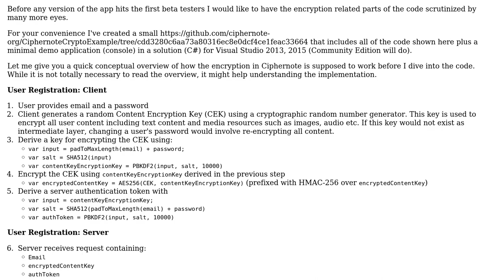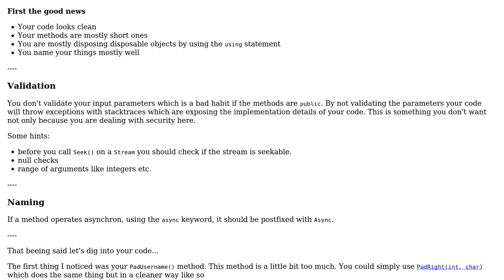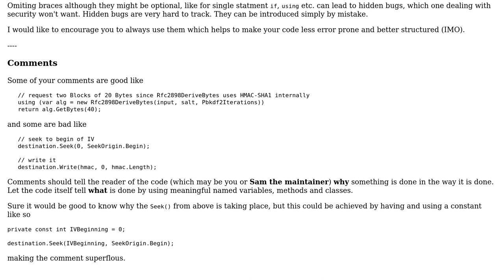Code Review: Secure client-side encryption of user content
With thanks & praise to God, and with thanks to the many people who have made this project possible! | Content (except music & images) licensed under CC BY-SA | Music | Images & others | With thanks to user Oliver Weichhold user Heslacher and the Stack Exchange Network Trademarks are property of their respective owners. You are responsible for your own actions.